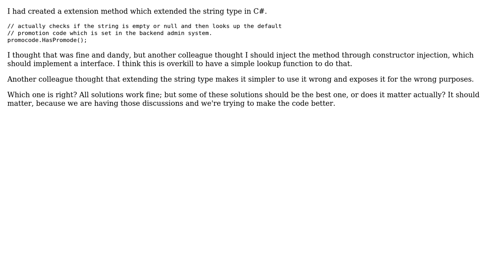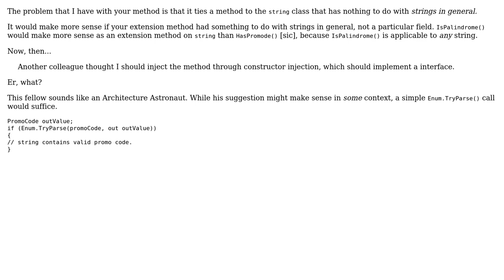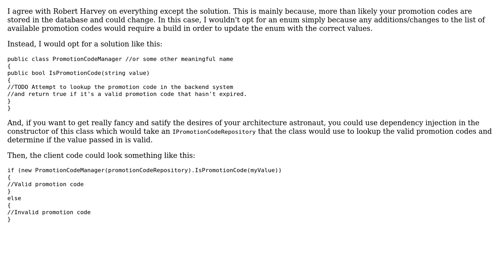Software Engineering: What is best software design in creating methods? (2 Solutions!!)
Software Engineering: What is best software design in creating methods?

With thanks & praise to God, and with thanks to the many people who have made this project possible! | Content (except music & images) licensed under CC BY-SA | Music | Images & others | With thanks to user Robert Harvey user marko user Aaron Hawkins and the Stack Exchange Network Trademarks are property of their respective owners. You are responsible for your own actions.